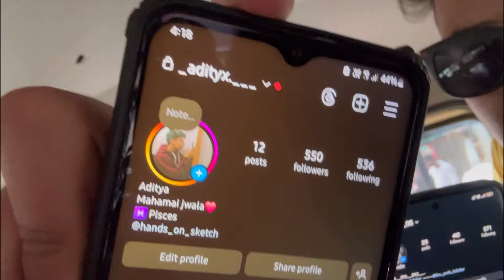Manali Hadimba devi temple with family ||upasnathakur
Hey everyone 💕